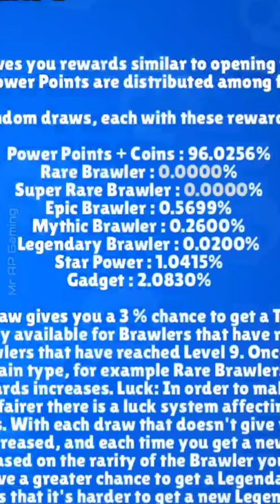💦Lucky Mega Box Opening! Must Watch | Brawl Stars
►The music Used in the video is not owned by Mr AP Gaming.